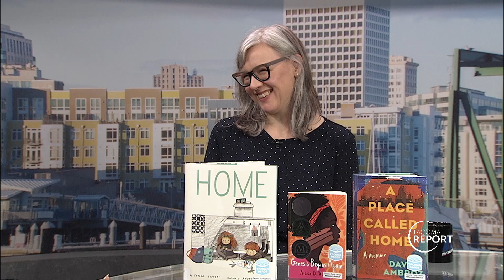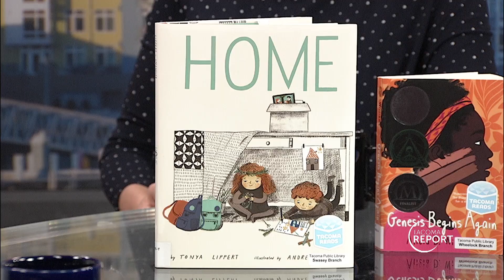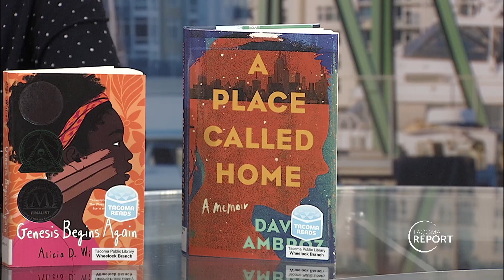Tacoma Reads - Tacoma Report - October 13, 2023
Today's guest is Mariesa bus, public information officer  with the Tacoma Public Library.  The topic is Tacoma Reads an all-ages, city-wide book club taking place right now. Participants can read the selected books and attend author events, workshops, performances, and more!